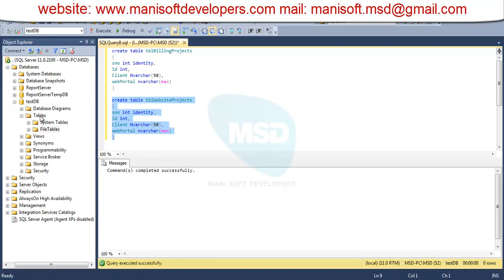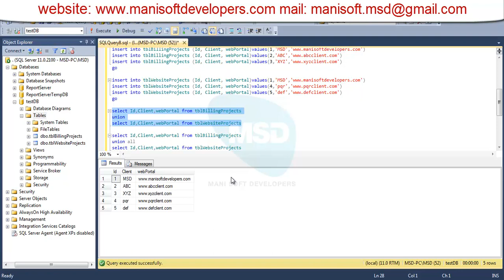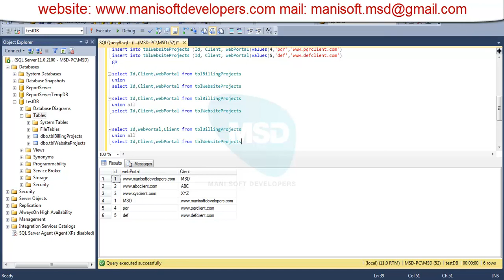SQL server in Tamil Part 20 - union and union All